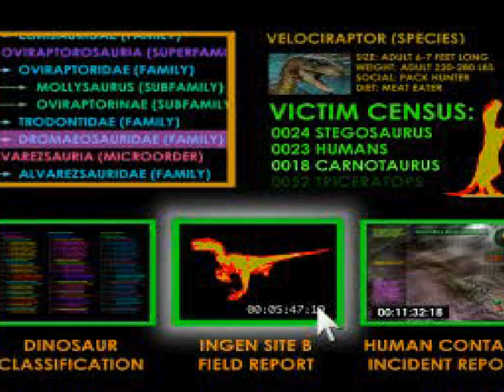The Lost World: Jurassic Park VELOCIRAPTOR [PS1] Longplay Walkthrough Full Movie Game [4K60ᶠᵖˢ UHD🔴]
The Lost World: Jurassic Park Velociraptor Walkthrough Gameplay Longplay Part 1 includes the Intro, Review, Campaign Mission, Full Game of The Lost World: Jurassic Park Velociraptor Single Player No Commentary Story Campaign for Playstation, PS1. The Lost World: Jurassic Park full game also available on following systems/consoles/platforms: PlayStation, Sega Saturn

The Lost World: Jurassic Park
Developer: DreamWorks Interactive
Publisher: Electronic Arts
Platform: Playstation, PS1
Release: 1997